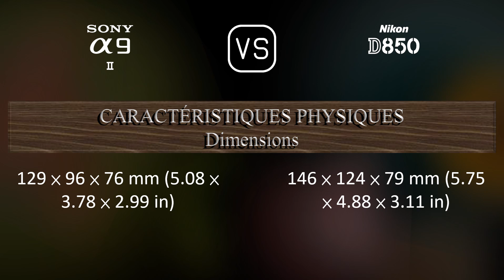Sony A9 II vs. Nikon D850: Une Comparaison de Caractéristiques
Cette vidéo fournit un aperçu des fonctionnalités du Sony A9 II et du Nikon D850 dans une comparaison de caractéristiques (comparison of specifications).

00:25 LANCEMENT
00:33 BOÎTIER
00:40 CAPTEUR D'IMAGE
01:01 IMAGE
01:16 OPTIQUE ET MISE AU POINT
01:41 ÉCRAN
01:58 VISEUR
02:13 FONCTIONNALITÉS PHOTOGRAPHIQUES
03:06 FONCTIONNALITÉS VIDÉOGRAPHIQUES
03:20 STOCKAGE
03:24 CONNECTIVITÉ
03:49 CARACTÉRISTIQUES PHYSIQUES
04:07 AUTRES CARACTÉRISTIQUES